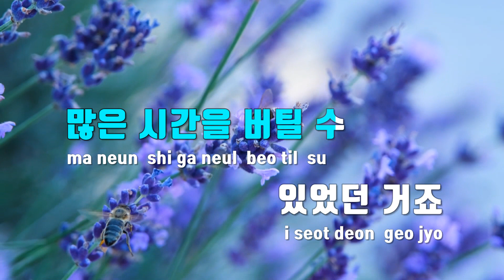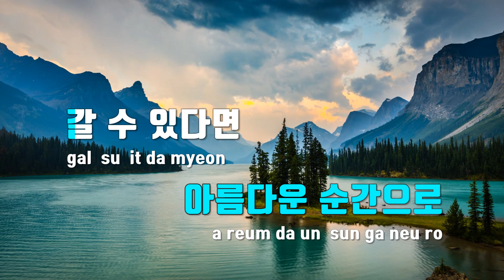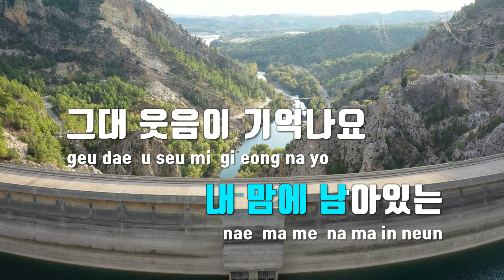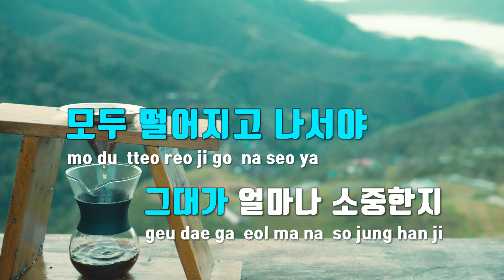[TJ노래방] 작은날 - PATEKO,Jayci yucca,Kid Wine / TJ Karaoke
작은날  --  PATEKO,Jayci yucca,Kid Wine